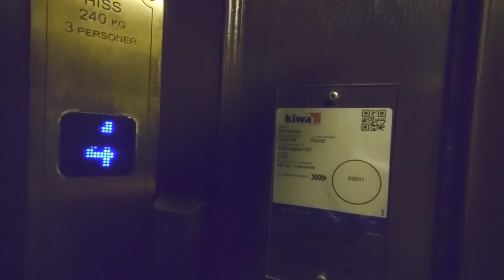1929 Järnh (Västermalms mod.) Traction Elevator @ Artillerigatan 27, Stockholm, Sweden!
ELEVATOR INFORMATION!

Manufacturer/Tillverkare: Järnhs Elektriska Aktiebolag Stockholm
Model/Modell:
Installation year/Byggår: 1929
Current modernizer/Senaste modernisering av: Västermalms Hisservice AB
Latest modernization year/Senast moderniserat år:
Serial Number/Tillverkningsnummer: F32787
Capacity/Maxvikt: 240Kg - 3 Persons
Floors/Antal våningar: 5 = E 1 2 3 4

Location/Adress: Artillerigatan 27, 114 45 Stockholm (Östermalm) SWEDEN!
Camera/Kamera: Sony Xperia 1 IV!